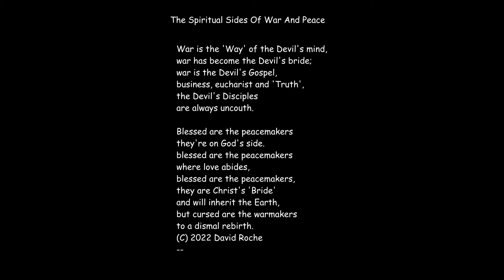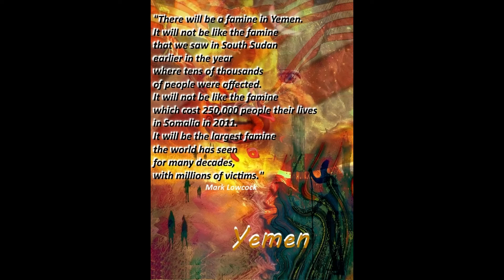The Spiritual Sides Of War And Peace: a poem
"The Spiritual Sides Of War And Peace"  Original poetry and original art speaking to the current geo-political situation.  Which side are you on, the war side or the peace side?